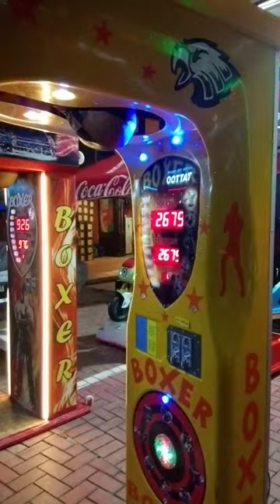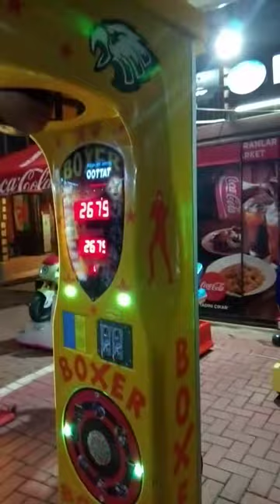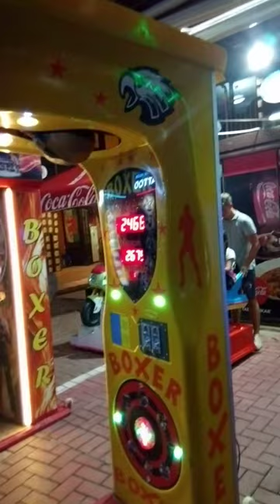A ripped guy beet the highscore on the boxing machine